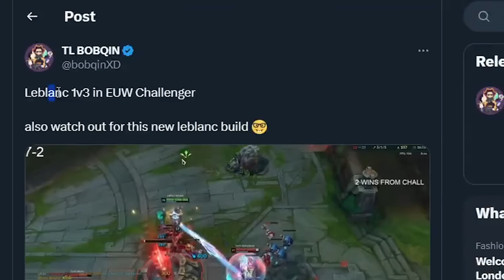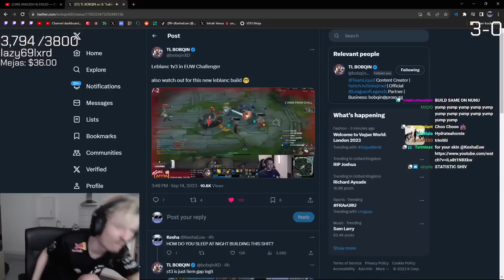40 MINUTES 100K DAMAGE 1000LP CHALLENGER GAME (Ft.@KeshaEuw)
pls like the video for the algorithm i will love u forever :3